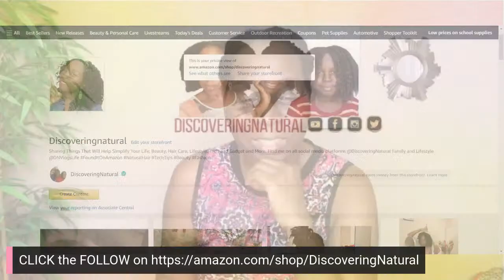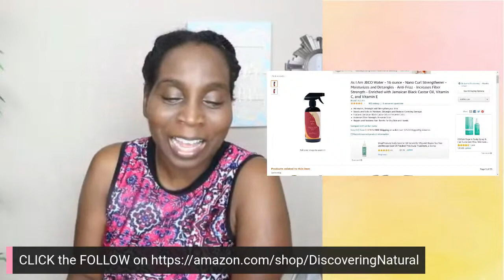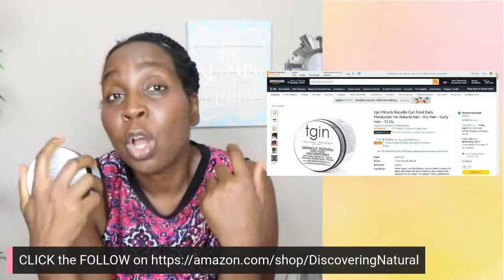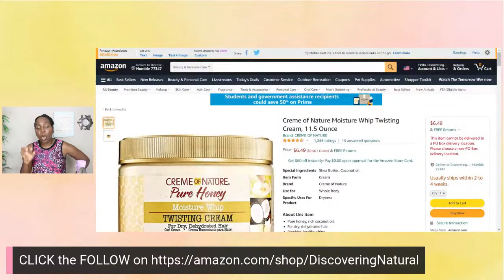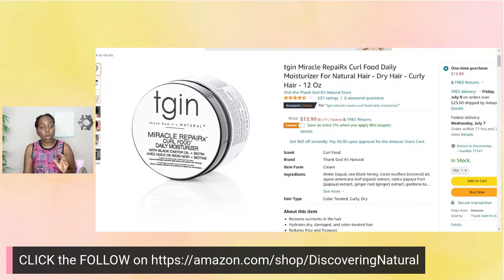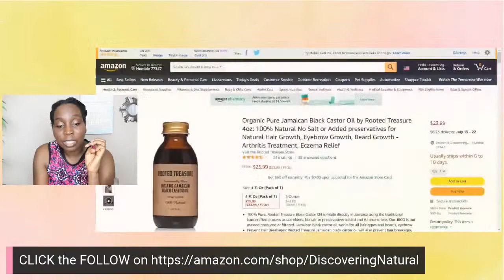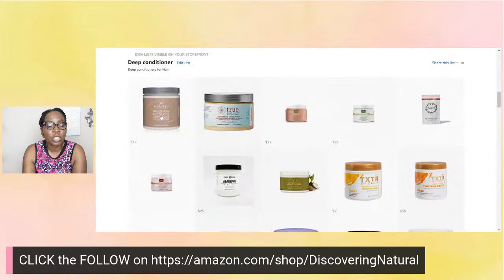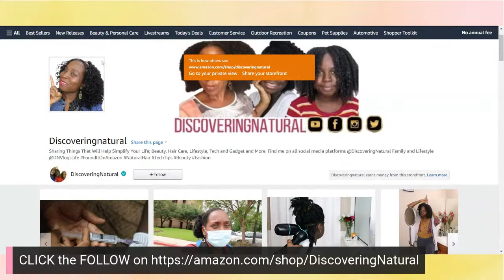Moisturizing Dry Hair Tips